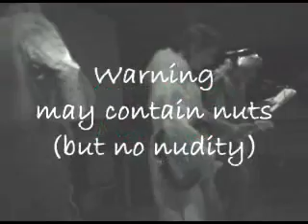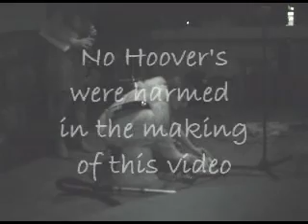'Musical' hoover play at the Klinker, vintage video from 2006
This is the second hoover update, done as an artistic live performance, it includes other players, perhaps Lynda Beast or Keith. l don't quite remember and it is hard to see...